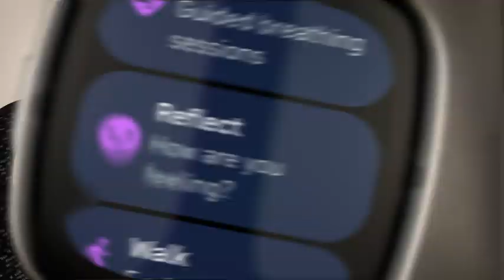Fitbit Sense 2 Advanced Health and Fitness Smartwatch with Tools to Manage Stress and Sl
for buy